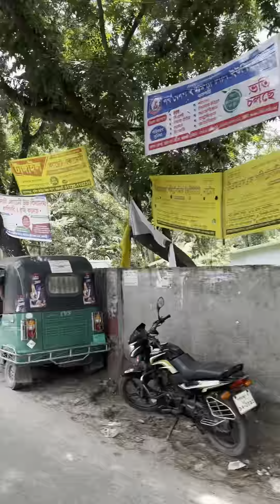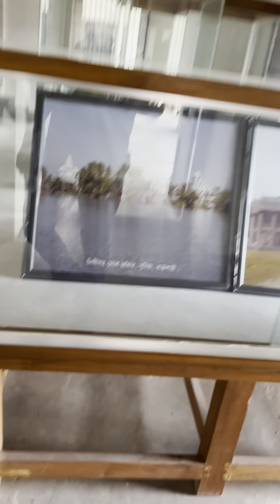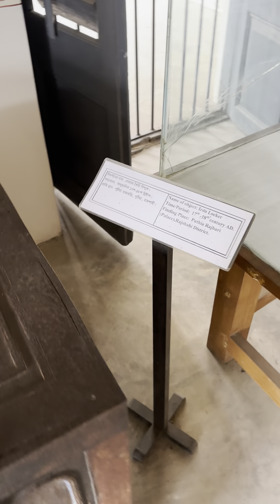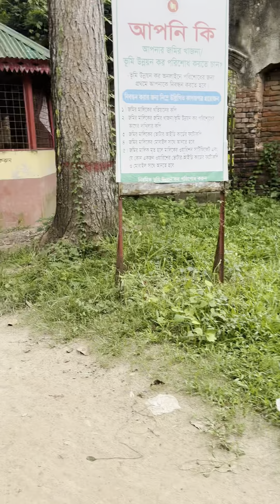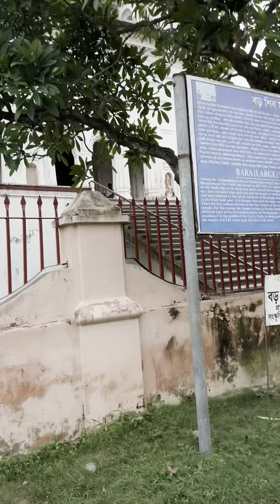পুঠিয়া রাজবাড়িতে একদিন-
ভারতবর্ষের সম্রাট আকবরের শাসনামলে পুঠিয়া জমিদার রাজবংশের উদ্ভব হয়। পীতাম্বর ছিলেন পুঠিয়া রাজবংশের প্রতিষ্ঠাতা। বহিরাগত শত্রুদের হাত থেকে স্থানটিকে রক্ষা করার জন্য, প্রাসাদটি যথাক্রমে ৫টি দীঘি/পরিখা বেষ্ঠিত। এছাড়াও রাজবাড়িটিতে পুরাতন অনেকগুলি মন্দির রয়েছে। অপরূপ সুন্দর এ রাজবাড়িটি আজ আপনাদের ঘুরে দেখাব।